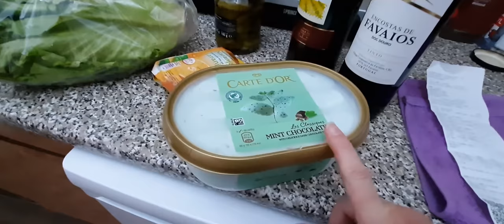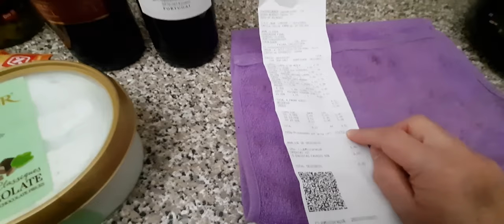HAJA SACO!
No video de hoje eu falo sobre as compras de supermercado em Portugal. Como eu aprendi a economizar.

Quer fazer o mesmo curso de estética que eu estou fazendo? Clica nesse link para comprar! Você aprende e me ajuda porque eu ganho uma comissão! São 18 cursos num só e todos com certificado!!